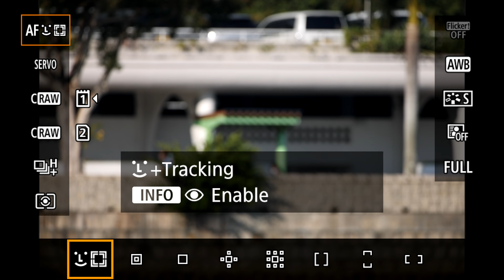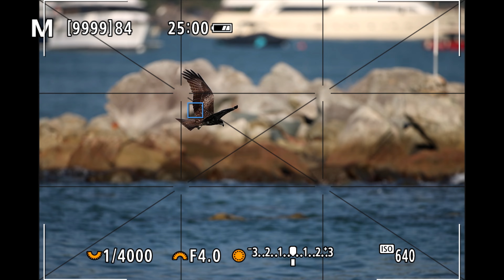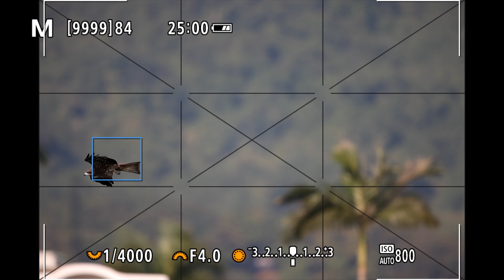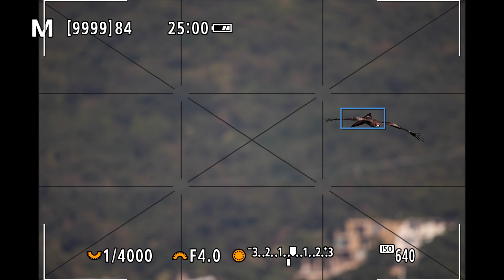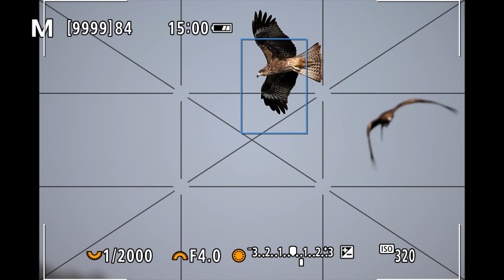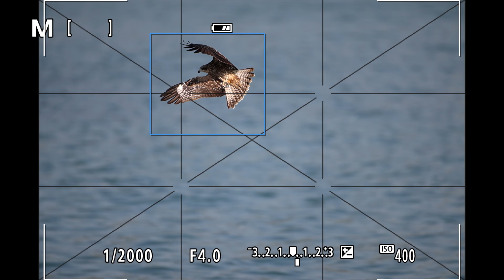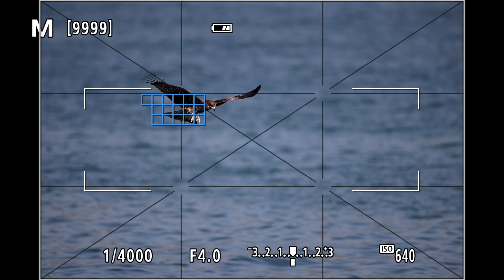【攝影教學 #170】Canon R5 firmware 1.5.0 配EF 600mm F4 III 追焦測試，原廠鏡大有改善但副廠鏡對焦有問題!!! - Alex Fung FRPS, GMPSA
新firmware 1.5.0 追焦進步很多，但間中view finder會定格沒有反應，試過會自動reset，亦試過沒有反應要手動關機。
新firmware不適用於部份Sigma鏡頭，接上鏡頭對焦時會不穩定，對焦不停前後移動，並發出”格、格、格”的聲響，估計要Sigma update鏡頭的firmware才會有改善。